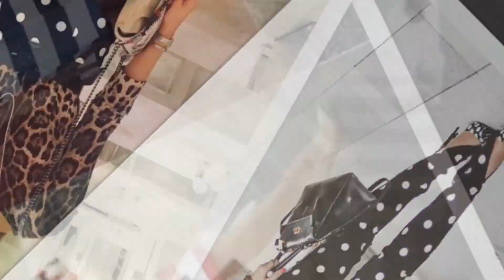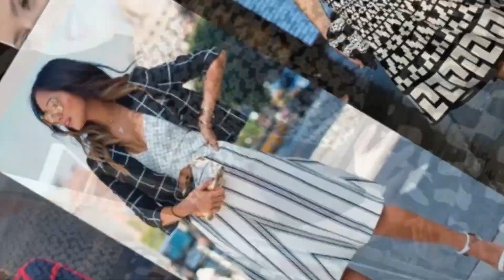Como misturar estampas no LOOK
Combinar estampas e cores não é uma tarefa muito fácil, mas hoje vou te ajudar como criar harmonia nos looks!